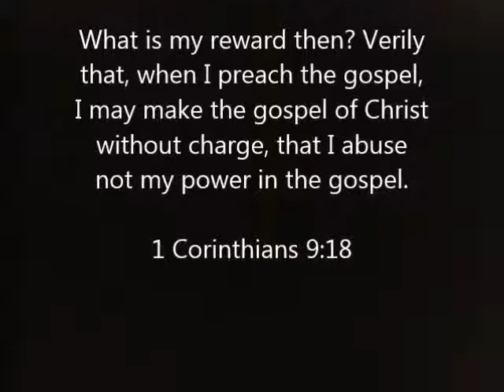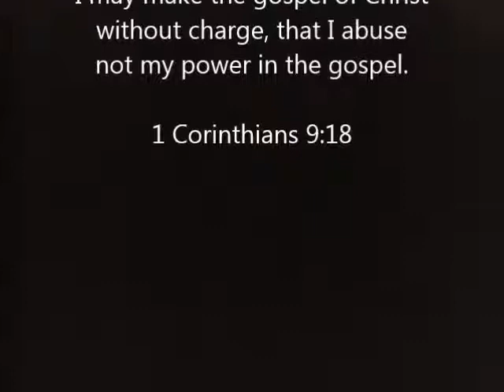The Morning Read Episode 40...The Rise Of King David 4/11/2019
The Morning Eead Episode 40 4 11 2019 A